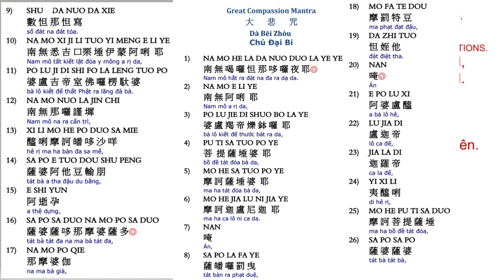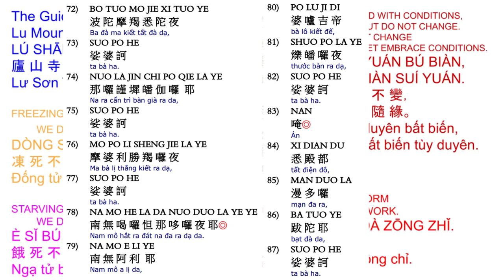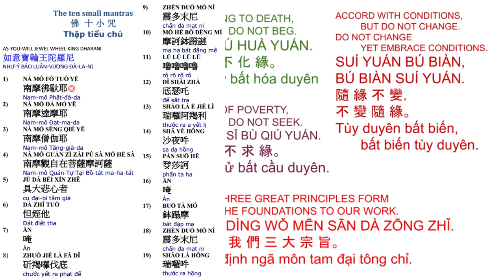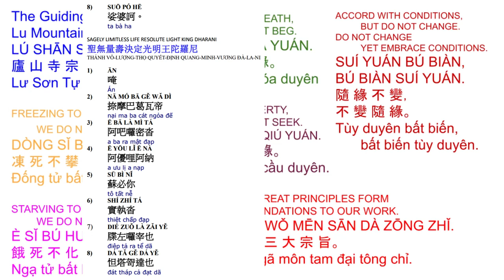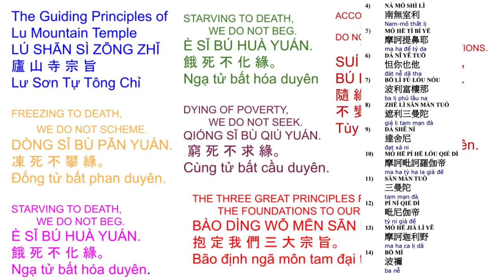42. 大悲十小咒心经 -小孩念很利益10 small mantras with pages on screen 3/19/24 very beneficial to children